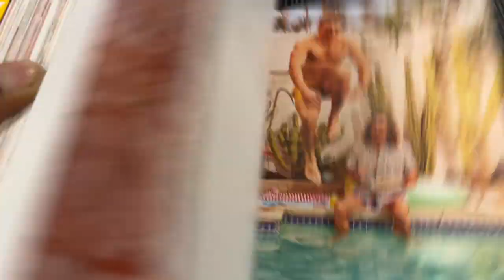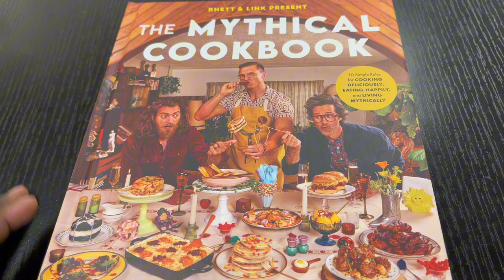Review: 'The Mythical Cookbook' by Rhett & Link - Unique Recipes for Every Meal!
Rhett & Link Present The Mythical Cookbook on Amazon

to find more products I recommend to help make your life easier, simpler and more organized.

About This Item:

Dive into the culinary world of Rhett & Link with "The Mythical Cookbook," a treasure trove of unique and delicious recipes curated by Mythical Chef Josh and the Mythical Kitcheneers. This cookbook offers an exciting array of dishes that push the boundaries of traditional cooking, from Garlic Bread McMuffins to Flamin’ Hot Cheetos Chicken Sandwiches, ensuring that there's something to tantalize everyone's taste buds. Beyond just recipes, the book encapsulates the spirit of Rhett & Link’s adventurous food philosophy, incorporating profound life advice, whimsical stories, and candid photos. Whether you're a long-time fan of their on-screen food experiments or a home cook looking for some "mythical" inspiration, this cookbook promises to transform your kitchen experiences. Recipes like Link’s Mom’s Country Fried Steak, Animal-Style Mac ‘n’ Cheese, and Pop Tart Lava Cakes are not only inventive but also entirely doable for everyday cooking. Prepare to be amused, inspired, and well-fed with dishes that are sure to bring laughter and joy to your dining table.